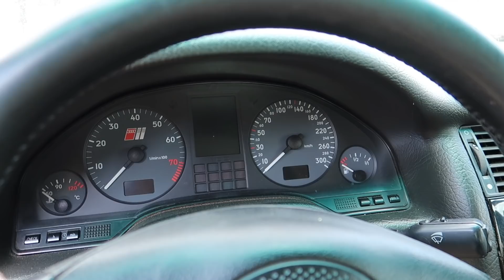RAZBIJEN AUDI TT TURBO U DIJELOVE - ISTRAZUJEM AUTO OTPAD #2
Auto otpad/servis Andrija - 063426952 / 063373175 / 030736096
Busovača

Majice i stikere mozete naruciti na FB fan page-u majica, nebitno koji je dizajn: 8E/15KMStikeri/naljepnice: 3E/5KM

Nastavljamo serijal auto otpada i za ovaj video sam vam snimio dosta audia, a bude tu i auta iz cijele VAG grupacije. Naziv otpada je Andrija i nalazi se u Busovači. Šta sam sve našao na istom, pogledajte u videu.